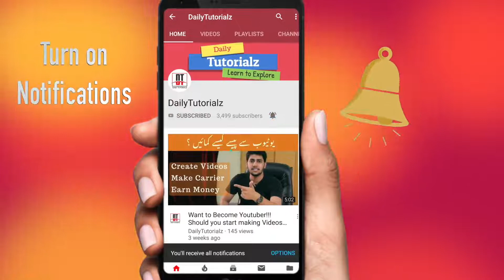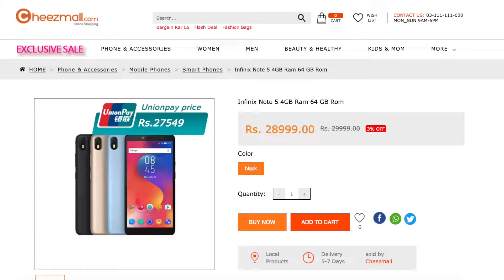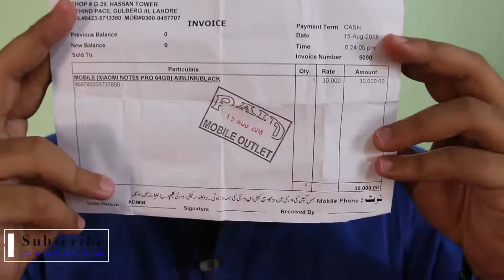CHEEZMALL Scam With Proof | Sale Fraud? | Internet Online Scammers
CHEEZMALL announced a flash sale and please don't buy from them. They are doing Internet Online Scam using the word sale.  Int his video I will provide you CHEEZMALL Scam With Proof.

Find the best tutorials here :

Google Keyword Position Checker - Free Keyword Rank Checker - How to Find Keyword Ranking Position

How to make a Professional Blog | How to make blogger look Professional in Minutes - 2018 Basic

Make Money With Auto Blog | How to Create an AutoBlog | What is Auto Blogging